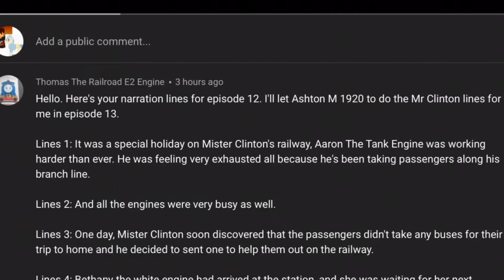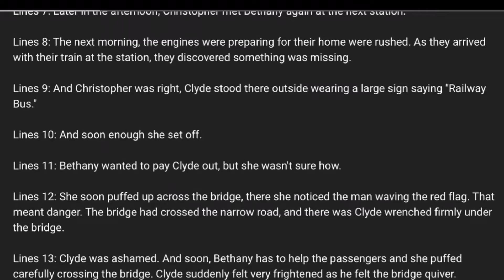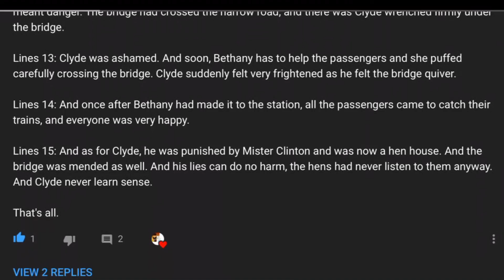Narrater Lines For Thomas The Railroad E2 Engine